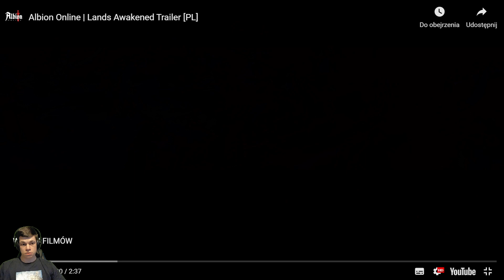Albion Online - Od 0 do Albiończyka - Epicki trailer updatu Lands Awakened #158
ENEBA.com - świetne miejsce do zakupu gier (PS4, Xbox, PC)!
Użyj kodu "eMKa3", aby otrzymać 3% ZNIŻKI na gry RPG i DLC!
Otrzymaj 1 EURO bonusu na START!!